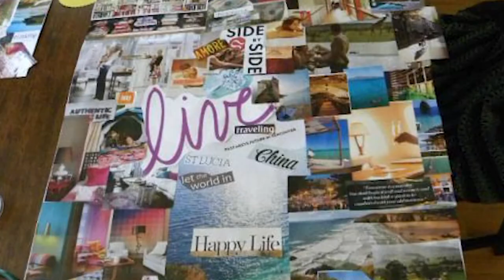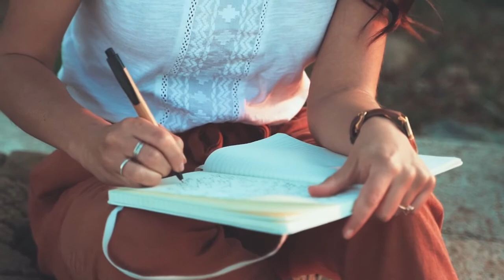How To Manifest Your Big Vision